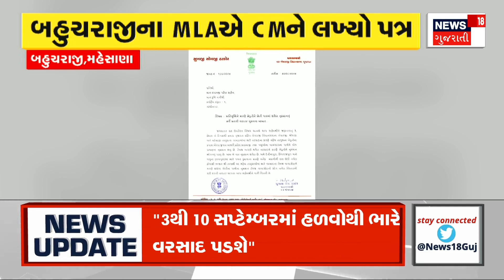Vadodara News : 3 EMIની માફી આપવા કોંગ્રેસ દ્વારા રજૂઆત | Gujarati Samachar | News18 Gujarati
Vadodara News : Due to flood in Vadodara, the poor and middle class who have electronic equipments and cars or two wheelers or rickshaws or other vehicles which got submerged in water and whose loans are still pending, submitted to waive off 3 EMIs.

Vadodara News : વડોદરામાં આવેલા પૂરના લીધે ગરીબ અને મધ્યમ વર્ગના જે ઇલેક્ટ્રોનિક સાધનો અને કાર અથવા ટૂ વિહલર અથવા રીક્ષા અથવા અન્ય વાહનો જે પાણીમાં ડૂબ્યા અને જેની હજુ પણ લોન ચાલુ છે તેના 3 EMIની માફી આપવા કરી રજુઆત કરી. n18oc_samachar